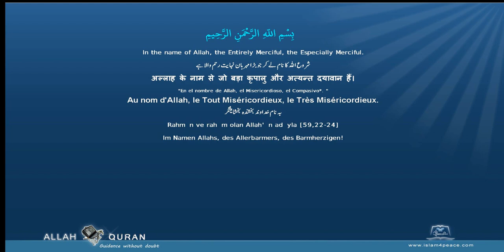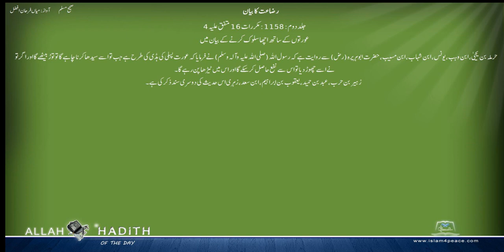Sahih Muslim Urdu صحیح مسلم اردو 019 رضاعت کا بیان